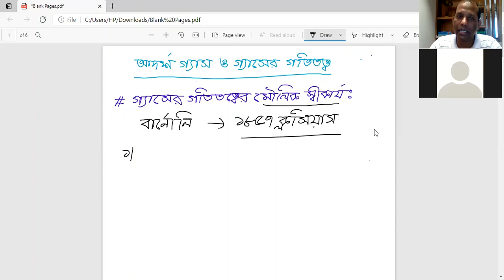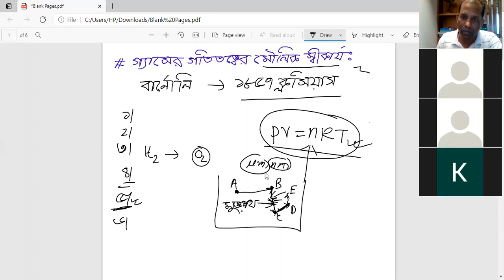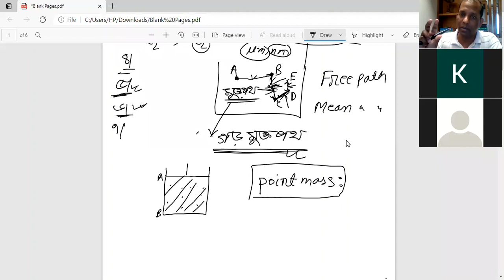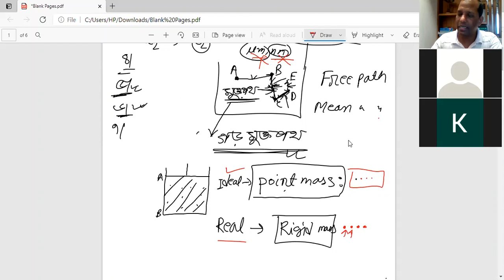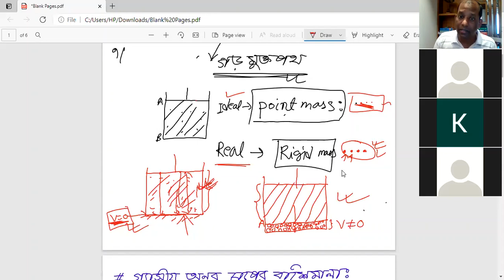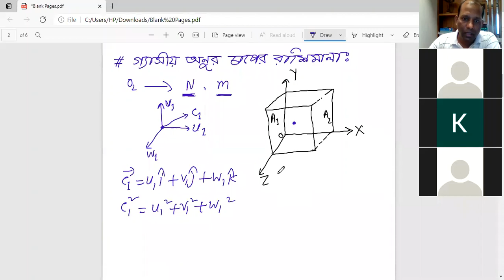Fundamental Postulates of Gas Molecules